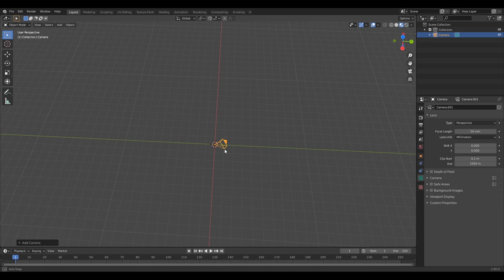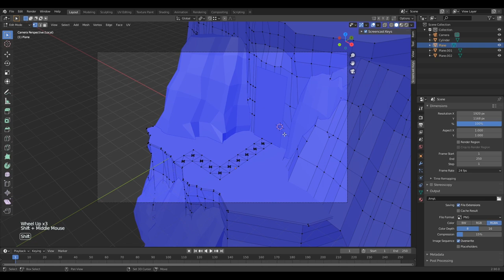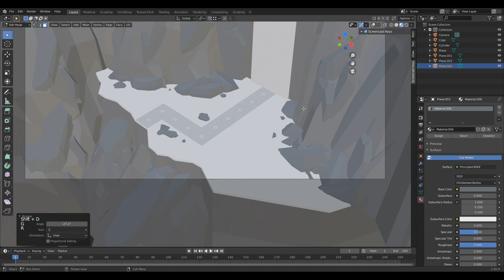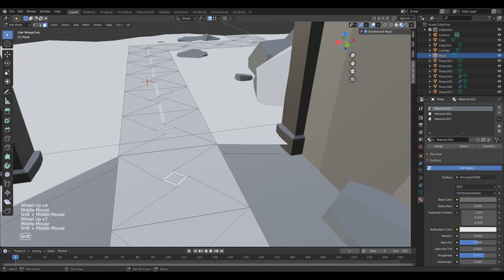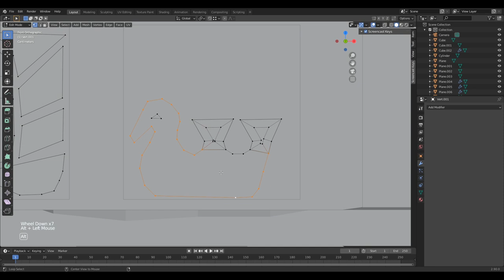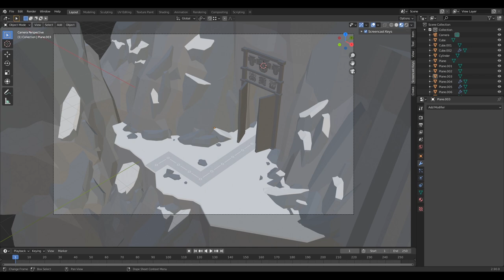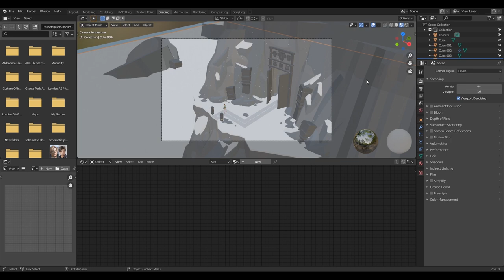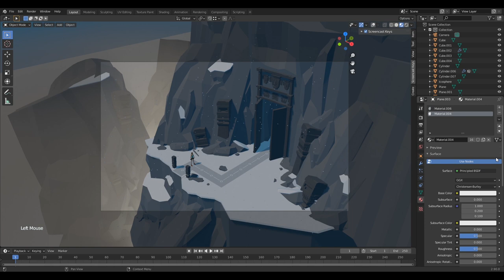Caves, Tomb Raider 1996 (Style of Lara Croft Go) - Blender 2.9 stylised model time-lapse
My process for building a stylised 3D model in Blender.
The first scene of the original Tomb Raider remade in the style of Lara Croft Go.